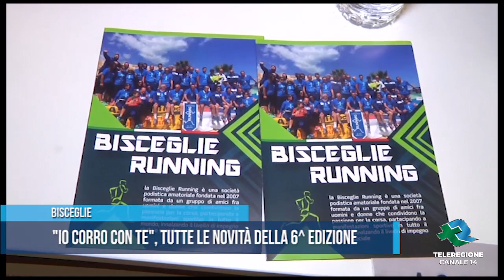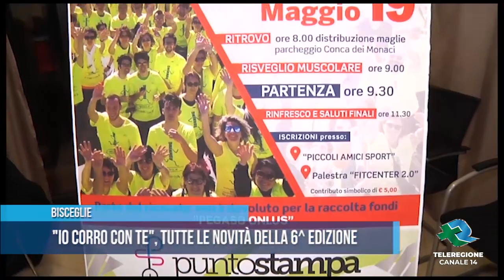Bisceglie | IO CORRO CON TE